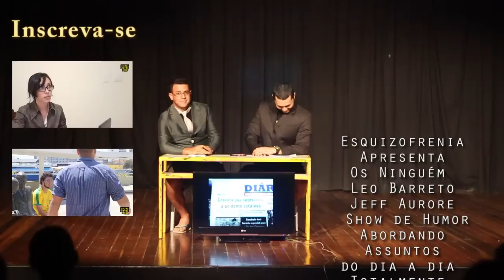Juiz não é Deus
Produção: Jeff Aurore
Curta nossa Fanpage:

Esquizofrenia apresenta (Os dois Ninguém, Leo Barreto e Jeff Aurore) Um Show de Humor muito louco, abordando assuntos do dia a dia, totalmente "Sem Lógica!", stand-up comedy, imitações, interação com redes sociais uma surpresa a cada espetáculo.

Dê o play e seja mais um doido com a gente!